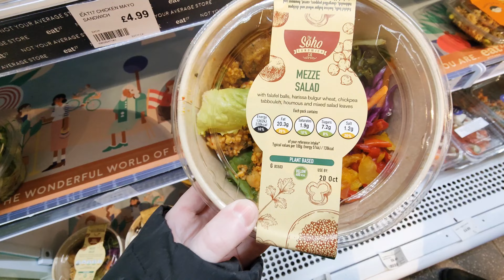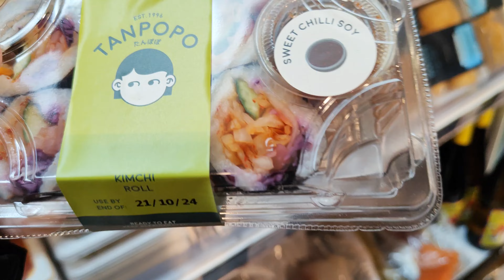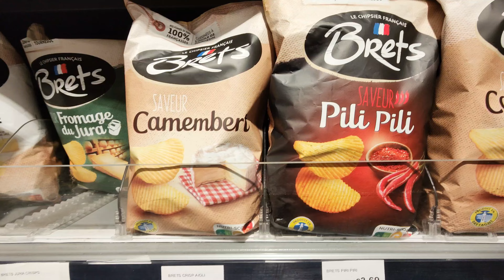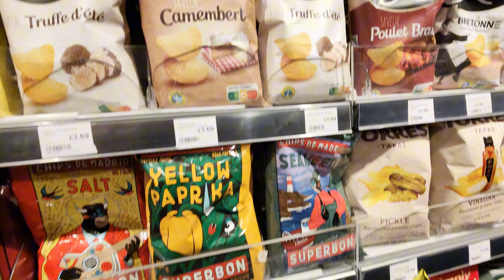Food Shopping in London Supermarkets : eat17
London has many independent supermarkets filled with quality local brands and premium goods from the UK

If you are ever in London I guess you should visit eat17 to try out some amazing produce

Content Creators to join Temu's Influencer Program use code inv819738

Cashback Websites? Why not try Rakuten

Paid Surveys? Try Branded Surveys

Paid Surveys? Try Prime Opinion

Changing Energy Provider? £50 credit